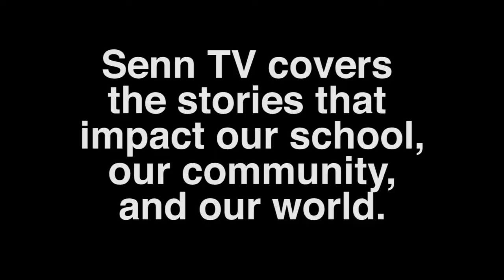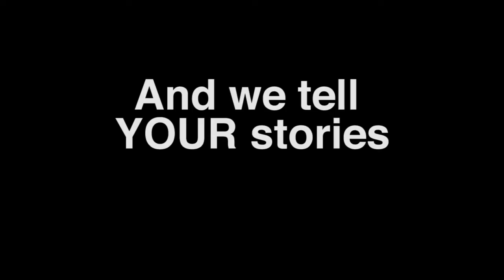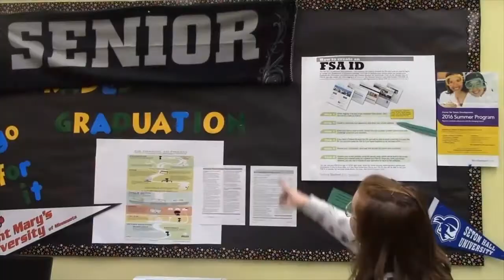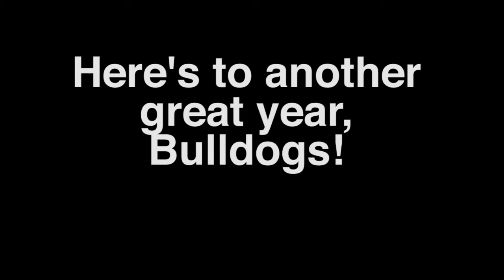SENN TV 2016 Highlights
Senn TV had a great first year, and we can't wait to take our show to another level next year.